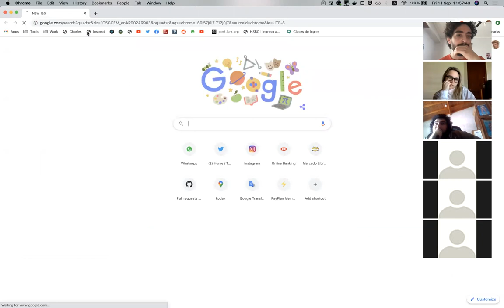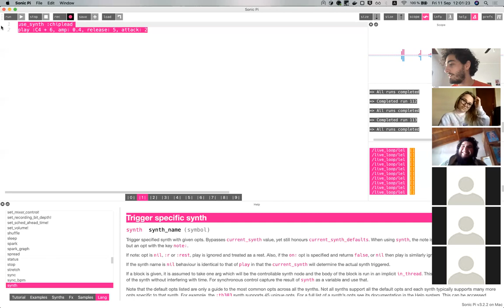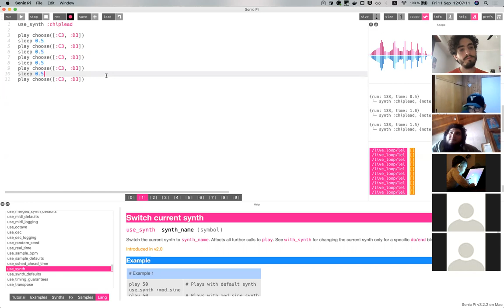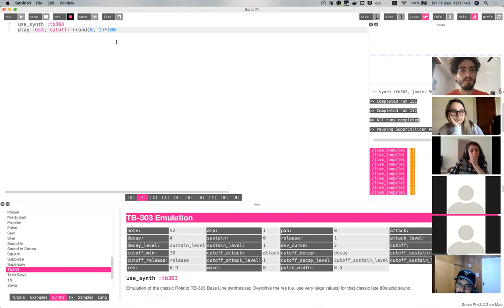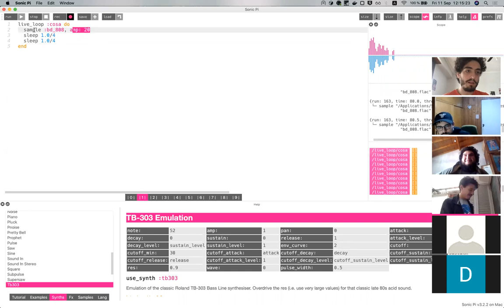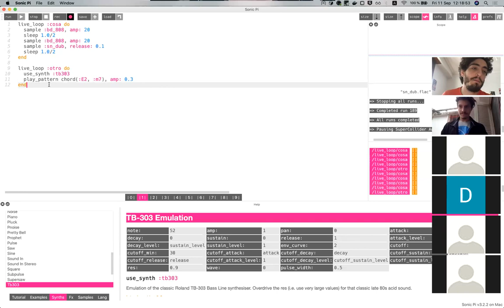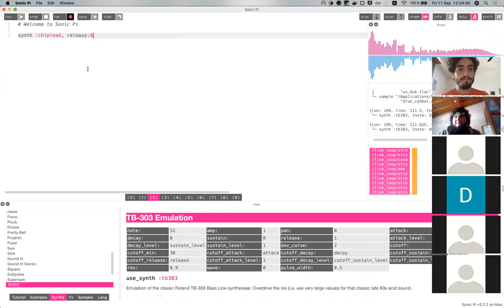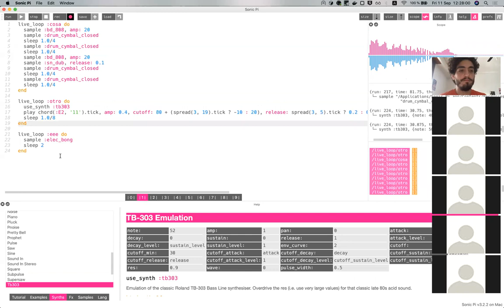Programando música: Introducción a SonicPi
En esta charla presentada para la 10PinesConf 2020 doy una breve introducción a SonicPi: una plataforma sencilla para hacer música programando, también conocido como LiveCoding.